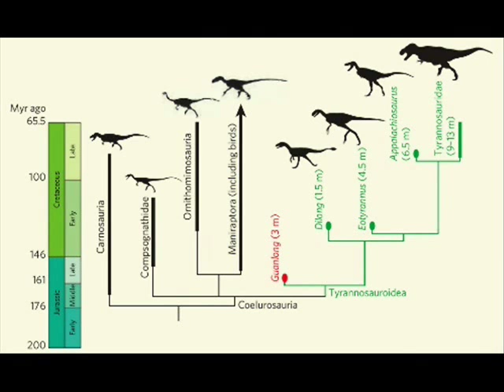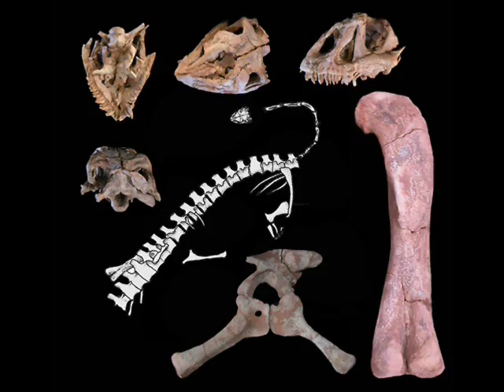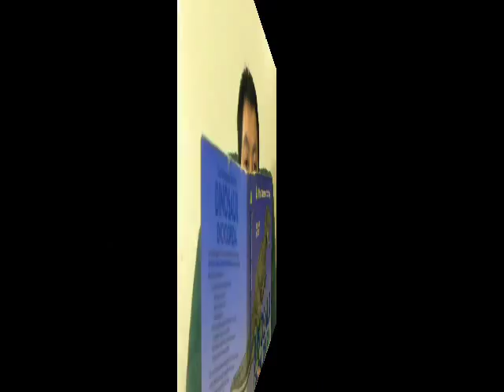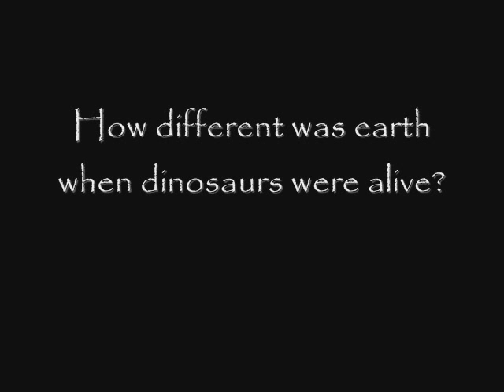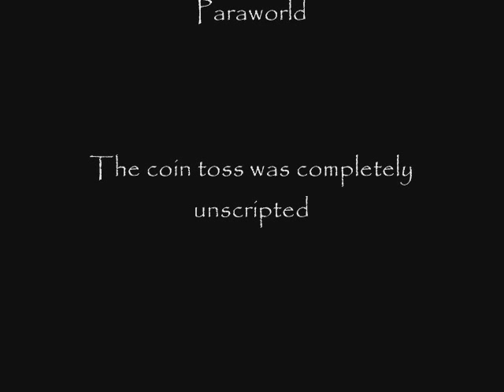Dinosaur News Center Episode 7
Episode 7: This episode is has nothing but the latest dinosaur discoveries. I didn't plan it that way, that's just how it turned out. You'll see some pretty wild discoveries in this one; like a dinosaur with only 1 finger.